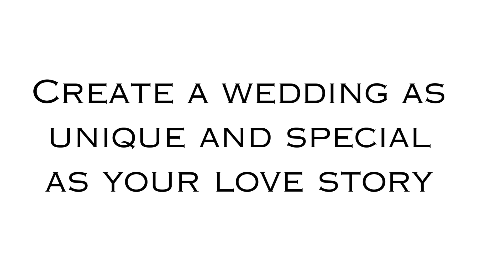CREATE A WEDDING AS UNIQUE AND SPECIAL AS YOUR LOVE STORY!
A short video montage of events produced at the Marlborough House.